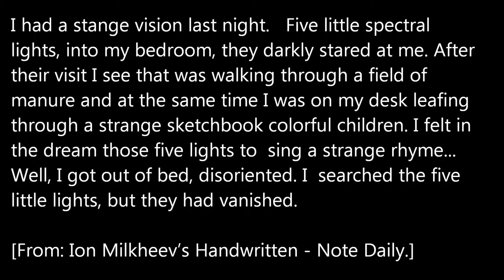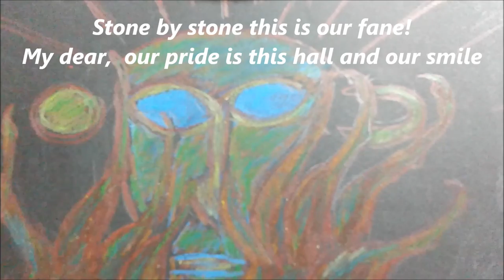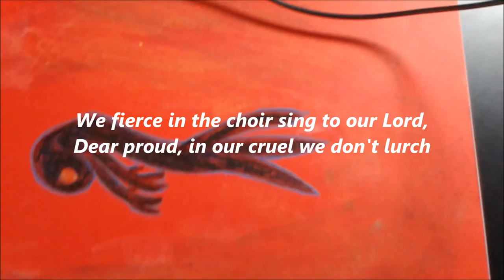FIVE PRISMS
...NOTE DAILY...
I had a stange vision last night.   Five little spectrals lights, into my bedroom, they darkly stared at me. After their visit I see that was going through a field of manure and at the same time I was on my desk leafing through a strange sketchbook colorful children
I felt in the dream those five lights to sing a strange rhyme
Well, I got out of bed, disoriented. I searched the five little lights, but they were not. They had vanished.

[From: Ion Milkheev’s Handwritten]